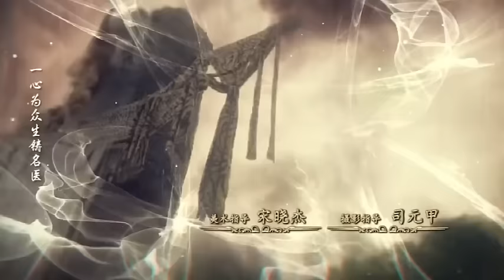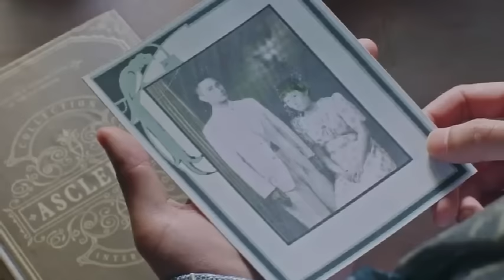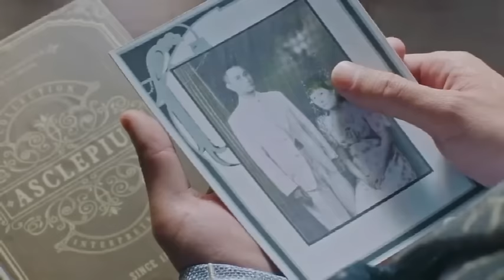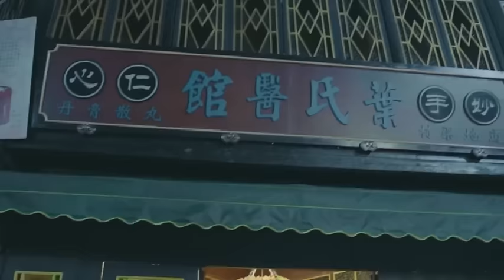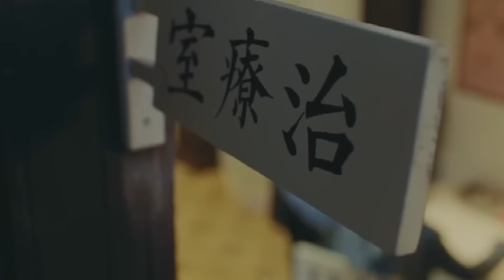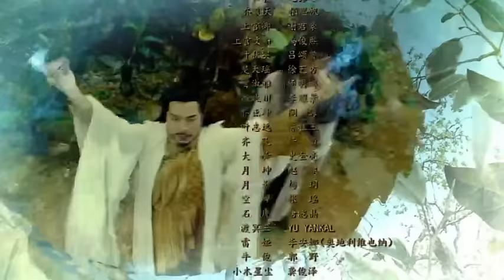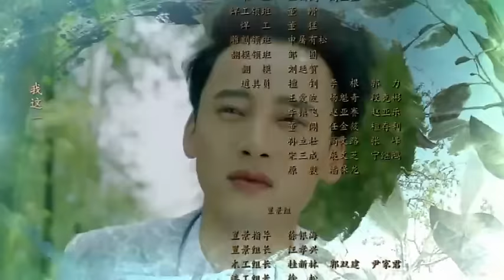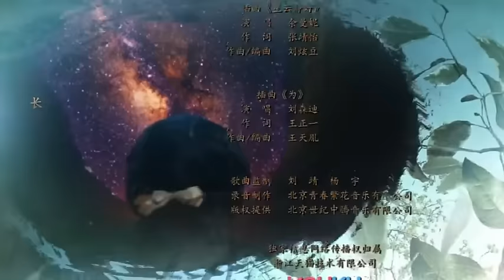[ซับไทย]ซีรีย์จีน | หมออัจฉริยะ‬(Prodigy Healer) | EP.11 Full HD | ซีรีย์จีนยอดนิยม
อัพตอนใหม่:  ทุก วันจันทร์-พุธ 18.00น.  2ตอน/วัน
เริ่ม 29 มกราคม เป็นต้นไป
นักแสดง：หลี่หงอี้ จ้าวลู่ซือ
เรื่องย่อ ：เรื่องราวของ มนุษย์ต่างดาวกลุ่มหนึ่ง ซึ่งมีเหตุจำเป็นต้องมาหลบอยู่ในโลกมนุษย์ในฐานะเทพแห่งต้นไม้ เพราะว่าพวกเขามีวิทยาการด้านการแพทย์สูงมาก อยู่มาวันหนึ่ง นางเอกหลบหนีความวุ่นวายทางการเมือง หลงเข้าไปในดินแดนของเหล่าเทพแห่งต้นไม้ และได้รับการช่วยเหลือจากพระเอก เป็นจุดเริ่มต้นให้เทพารักษ์หนุ่มน้อยและมนุษย์สาวสวย ต้องออกเดินทางผจนภัยในโลกภายนอก ซึ่งขณะนั้นตรงกับยุคสาธารณรัฐจีน ที่การเมืองกำลังวุ่นวายพอดี

โลกทั้งใบให้เธอคนเดียว： ให้รักของฉันโอบกอดใจเธอ 12 วังเทพลึกลับ บุปผาวสันต์ จันทราสารทฤดู‬ เมื่อครั้งเรายังเด็ก